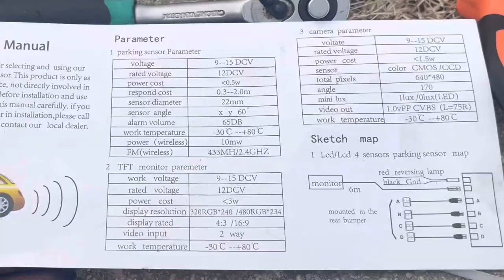2005 Mitsubishi Colt Parking Sensors installation (Parktronic system) parking assistance DIY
In this video you will see how to install Parktronic system on Mitsubishi Colt 2005
this parktronic assstance consist of 8 parking sensors- with 4 sensors in the front and 4 sensors in the rear.
In the kit is included drill bit with right diameter !
Is not neccessary to remove any of the bumpers of the car!
You can buy from here👉✔